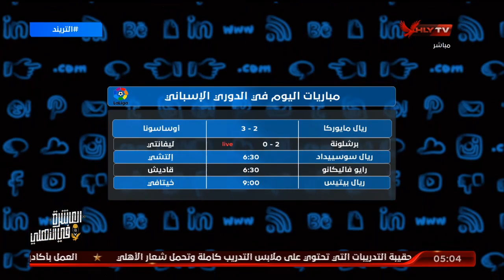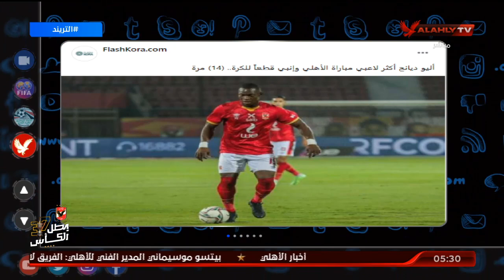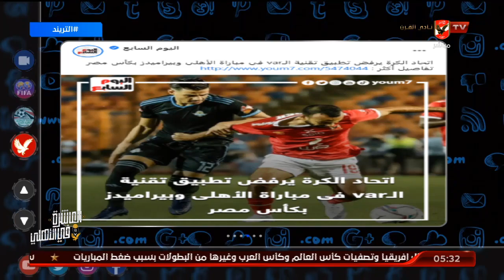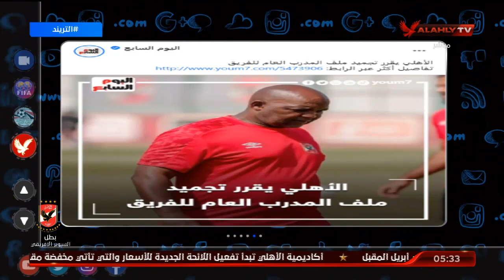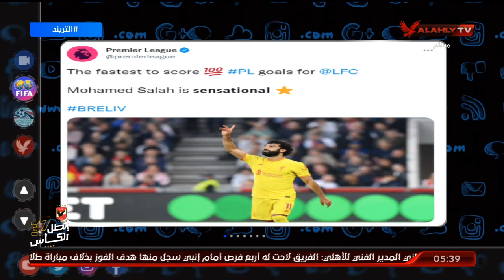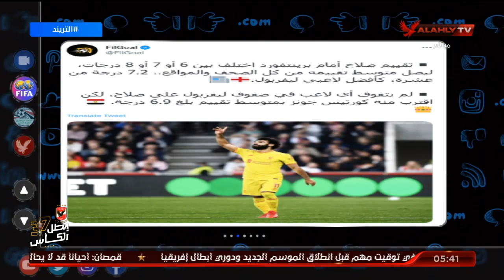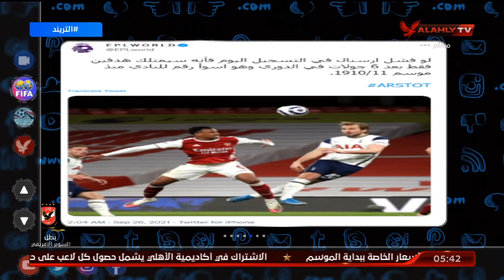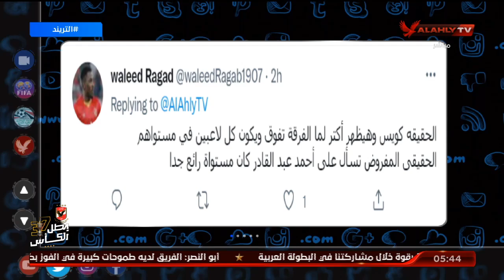الحلقة الكاملة | التريند مع أمير هشام | 26-9-2021